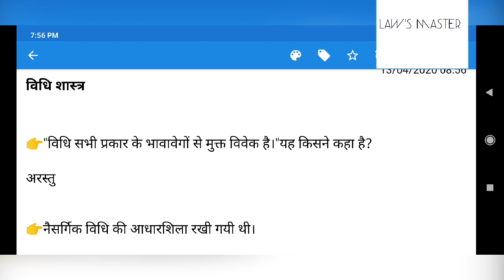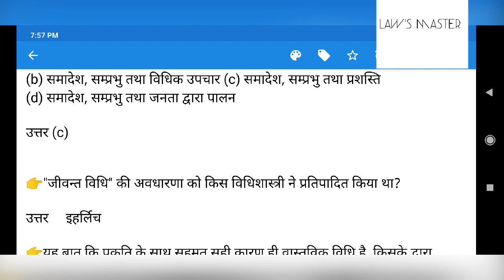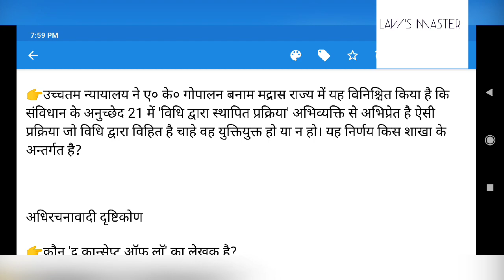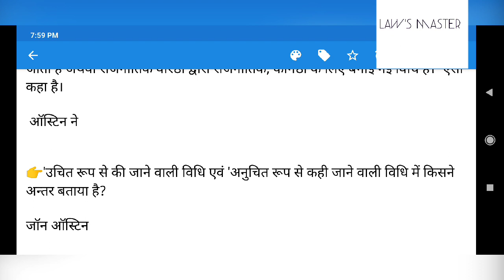Jurisprudence विधिशास्त्र Most Important Question for Judiciary exam (PCSJ Preparation) in Hindi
नोट _अगर किसी question and answer में गलती हो तो आप हमे सूचित कर सकते हैं और कमेन्ट करके भी बता सकते हैं.. जिससे उसमें सुधार किया जा सके.. 🙏

विधि शास्त्र

👉"विधि सभी प्रकार के भावावेगों से मुक्त विवेक है।"यह किसने कहा है?

अरस्तु

👉नैसर्गिक विधि की आधारशिला रखी गयी थी।

अरस्तू द्वारा

👉विधि में न्यूनतम नैतिकता रहनी चाहिए । यह कथन है

 ड्वार्किन का

👉जब समता भंग की गयी हो तब उसका पुनः स्थापन करने में न्याय का वर्णन अरस्तू ने किस प्रकार किया था?

सुधारक न्याय

👉सर्वोत्तम उत्तर बताये- ऑस्टिन के अनुसार विधि के निम्नलिखित गुण हैं :

(a) समादेश, सम्प्रभु तथा प्रवर्तनीयता
(b) समादेश, सम्प्रभु तथा विधिक उपचार (c) समादेश, सम्प्रभु तथा प्रशस्ति
(d) समादेश, सम्प्रभु तथा जनता द्वारा पालन

👉"जीवन्त विधि" की अवधारणा को किस विधिशास्त्री ने प्रतिपादित किया था?

उत्तर     इहर्लिच

👉यह बात कि प्रकृति के साथ सहमत सही कारण ही वास्तविक विधि है, किसके द्वारा प्रचारित की गयी?

उत्तर.       सिसेरो

👉"प्रकृति ने मानव को सुख एवं दुख के साम्राज्य के अधीन कर रखा है।"यह किसके द्वारा कहा गया है।

 बेन्थम

👉किस विधिशास्त्री को "डार्विन के पूर्व डार्विनवादी एवं "समाजशास्त्रीय से पूर्व समाजशास्त्री" कहा जा है

उत्तर.   सेविनी

👉ऑस्टिन को किस विचारधारा का प्रतिपादक कहा जाता है?

 विश्लेषणात्मक विचारधारा

👉विधि का नियम जहाँ से शक्ति तथा वैधता प्राप्त करता है. वह स्त्रोत है-

 औपचारिक स्त्रोत

👉 किसने विधिशास्त्र को 'सामान्य और विशिष्ट' में विभाजित किया है?

 ऑस्टिन

 👉'विधिशास्त्र विधि के मूलभूत सिद्धान्तों का वैज्ञानिक संश्लेषण है कहा गया है :

सी० के० एलेन द्वारा

👉किसे ' आंग्ल विधि शास्त्र का जनक' कहा जाता है?

ऑस्टिन

 👉आस्टिन के अनुसार अधिरचनावादी विधि का अर्थ है :

विधि जैसी है

👉उच्चतम न्यायालय ने ए० के० गोपालन बनाम मद्रास राज्य में यह विनिश्चित किया है कि संविधान के अनुच्छेद 21 में 'विधि द्वारा स्थापित प्रक्रिया' अभिव्यक्ति से अभिप्रेत है ऐसी प्रक्रिया जो विधि द्वारा विहित है चाहे वह युक्तियुक्त हो या न हो। यह निर्णय किस शाखा के अन्तर्गत है?

अधिरचनावादी दृष्टिकोण

👉कौन 'द कान्सेप्ट ऑफ लॉ' का लेखक है?

 हार्ट

 👉"विधिशास्त्र का विषय विध्यात्मक विधि है, विधि जिसे सहज में और यथार्थत ऐसा कहा जाता है अथवा राजनीतिक वरिष्ठों द्वारा राजनीतिक, कनिष्ठों के लिए बनाई गई विधि है।" ऐसा कहा है।

 ऑस्टिन ने

👉'उचित रूप से की जाने वाली विधि एवं 'अनुचित रूप से कही जाने वाली विधि में किसने अन्तर बताया है?

जॉन ऑस्टिन

👉"विधि सम्प्रभु का समादेश (Command) है।" यह कथन किसका है?

आस्टिन

👉"विधि-सम्प्रभु का समादेश जो कर्तव्य अधिरोपित करता है और जिसको शास्ति से बल मिलता है" यह कथन है।

 आस्टिन का

 👉ऑस्टिन की सम्प्रभुता की अवधारणा निम्न में से किस व्यक्ति के विचारों से प्रभावित है?

होब्स के

Page links for more questions and update